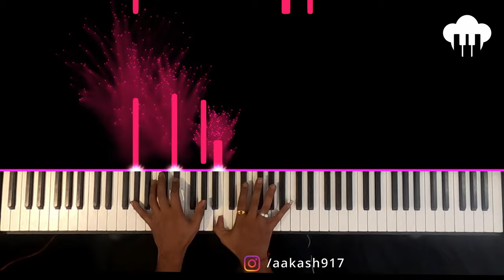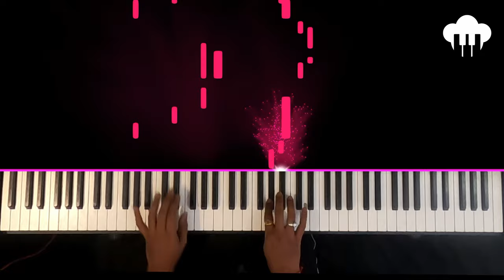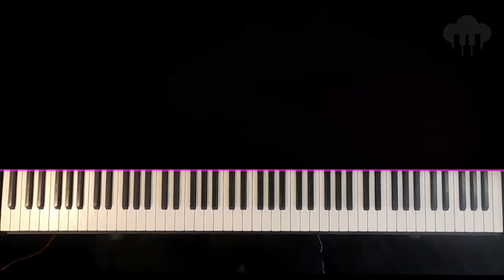Dil Ko Karaar Aaya | Piano Cover | Yassar Desai | Aakash Desai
This is my tribute to actor Siddharth Shukla!

♪ Song: Dil Ko Karaar Aaya
♪ Singer: Yassar Desai & Neha Kakkar
♪ Lyrics: Rana Sotal
♪ Music Label: Desi Music Factory

Lyrics;

Dua bhi lge na  mujhey Dwa bhi lge na mujhey

O yaar

O Yaara.

O Yaara.

Har roj puchey ye hawaye hum to bta

K haarey ,,

K haarey ,,

Yaara

O Yaara.